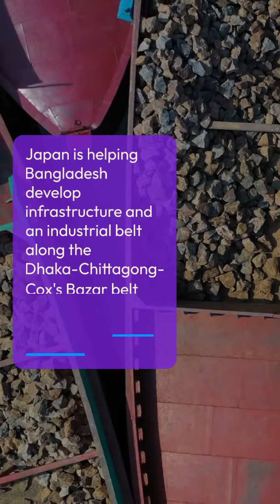Japan to connect landlocked North East with Bangladesh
SEARCH ON YOUTUBE GYAN BAZI FOR UPSC SSC CGL CHSL RAILWAY BANK ETC. EDUCATON TEST SERIES FREE